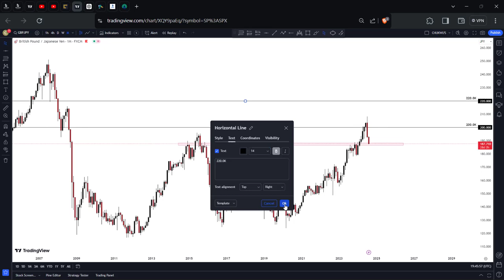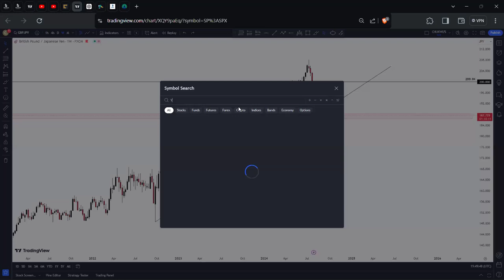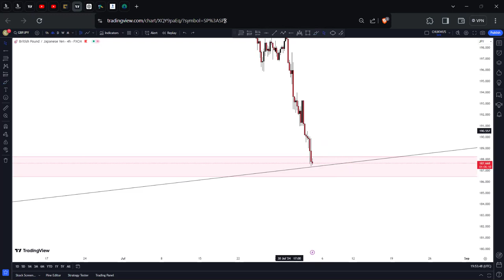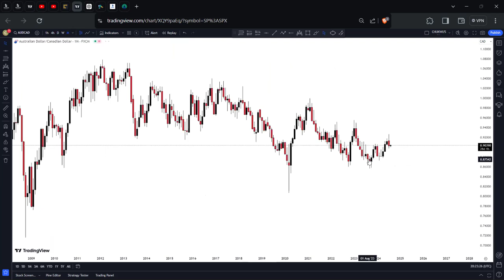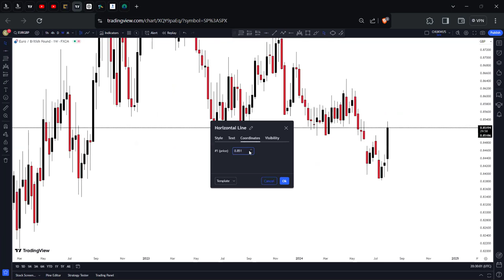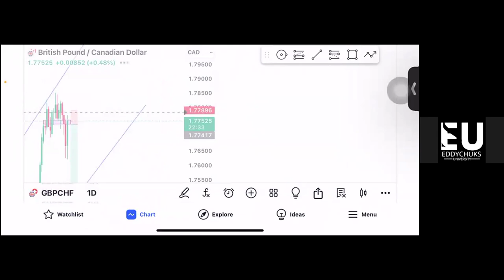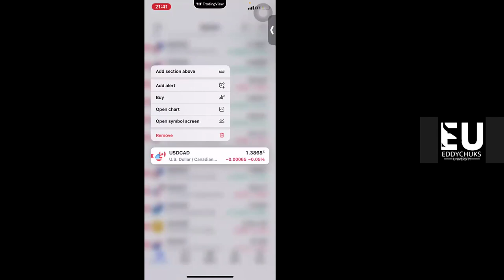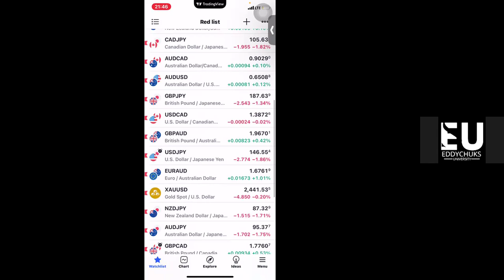THE FRIDAY MARKET EDGE FOR THE WEEKEND ||| EDDYCHUKS UNIVERSITY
Welcome to our weekly Friday Night Trading Recap & Strategy Session! In this video, we'll review the past week's trading performance, analyze key market movements, and discuss our strategies for the upcoming week. Join us as we dive deep into the forex markets, share valuable insights, and prepare for another week of trading success.

We'll cover:

Detailed analysis of major forex pairs
Key economic events and their impact on the market
Lessons learned from this week's trades
Trading strategies and setups to watch for the coming week
Community Q&A and interactive discussion
Don't miss this opportunity to enhance your trading skills and stay ahead of the market trends. Whether you're a beginner or an experienced trader, there's something valuable for everyone.

Connect with fellow traders to share ideas, get real-time updates, and improve your trading strategies.